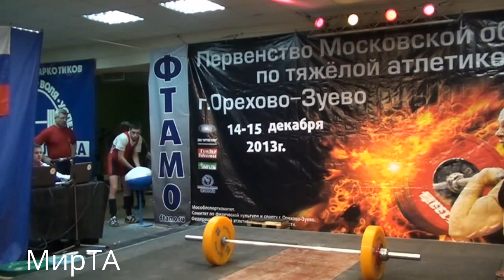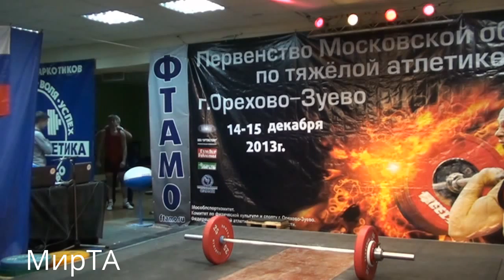14-15.12.2013 (J-69) Championship of Moscow Region to 17 years